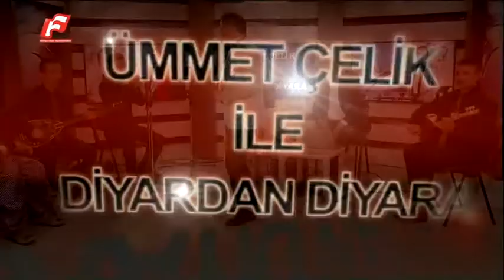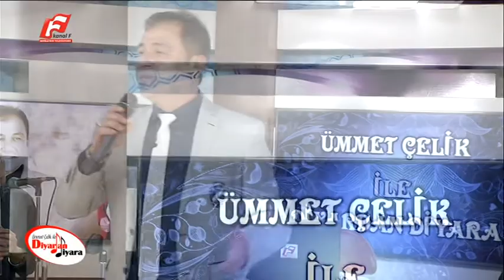ÜMMET ÇELİK İLE DİYARDAN DİYARA 1 BÖLÜM 8 ŞUBAT 2016 KANAL F